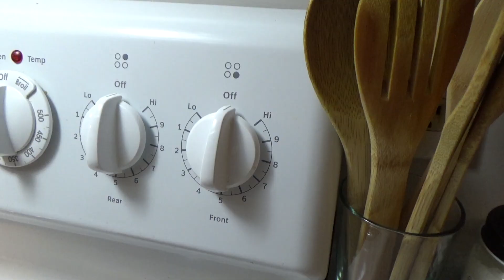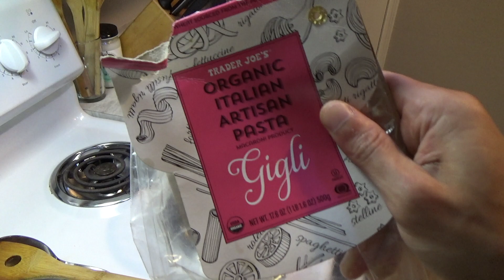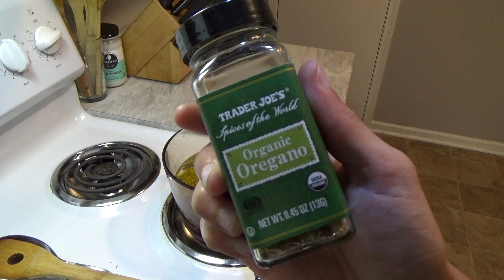Accidental ASMR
I wanted to make a quick cooking video. As I was editing it, I found myself getting soothed by the sounds of the chopping and slicing. So I ditched the mic and stuck with the sounds of veggies screaming for their lives in agony before they got cooked.

If you enjoy my videos and would like to see more, please consider donating to
or
Ca$hApp: $marqer

**All donors will receive a shout-out at the end of my next video.**